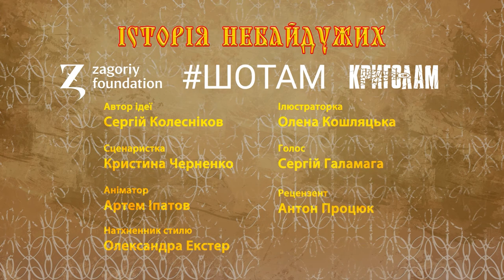Ранок LIVE за 16 листопада: День радіо, телебачення та зв’язку, про розпис на стінах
Доброго ранку, друзі! Сьогодні, 16 листопада, в Україні відзначають День працівників радіо, телебачення та зв’язку🎥📺 Тому вітаємо усіх причетних до цього свята💜

Також сьогодні говоримо про затишок вдома, який створюють за допомогою малюнків на стінах🎨 Цим займається наша ранкова гостя Анастасія Кічук, художниця☺️